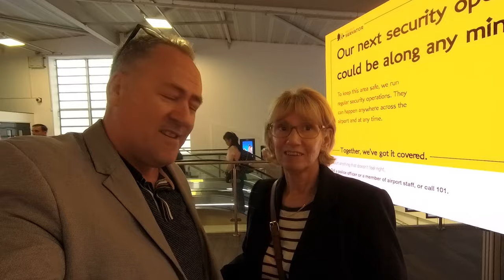Marella Discovery Cruise June 2024 - Day One "The Travel"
Marella D2 cruise 2024.
DAY 1
Palma, Majorca
DAY 2
at sea...
DAY 3
La Spezia Italy
DAY 4
Propriano, Corsica
DAY 5
Cannes, France
DAY 6
Marseille, France
DAY 7
Tarragona, Spain
DAY 8
Palma, Majorca

Deb...